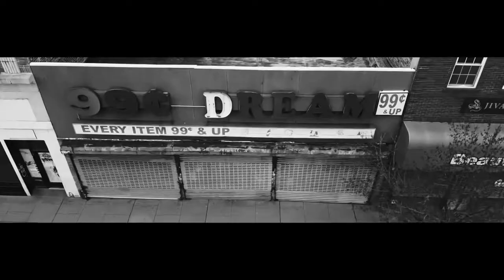Enoch ( The original 7th son).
Enoch
very floydy , Day in the studio.. nice  relax
 A faithful follower of God and one of only two men in the Bible who did not die. Bible References: Enoch is mentioned in Genesis 5:18-24, 1 Chronicles 1:3, Luke 3:37, Hebrews 11:5-6, Jude 1:14-15. Occupation: Jude 14-15 states that Enoch was a preacher of righteousness and a prophet. .